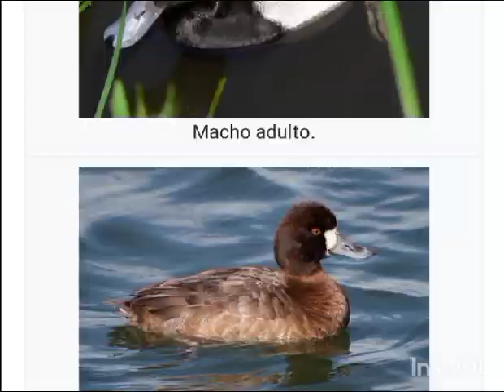pato canadiense | ánade del mar canadiense | datos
el porrón bola o pato canadiense (aythya affinis) es una especie de pato

aplicaciones donde busque tanto la información como fotos

cosas que me faltaron:

la población de la especie está    reduciendose